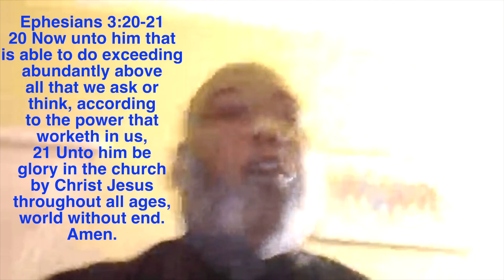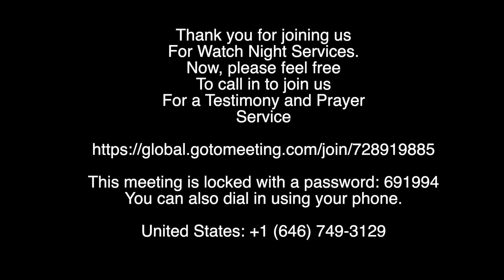Watch Night 2020, Second Calvary Baptist Church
Watch Night Service, 2020
Second Calvary Baptist Church